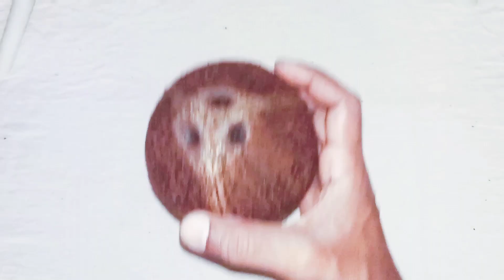"DIYCoconut Shell Salt Pot#mindful crafting#EcoCrafts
In this tutorial we'll show you how to transform a simple coconut shell into a charming and eco-friendly salt pot for your kitchen.
 This DIY project is easy to follow and a great way to reuse materials you might otherwise throw away. Our step by step instructions will guide you through the process of turning the simple coconut shell into a beautiful and nicely salt pot.
**Materials required **
Coconut shell
Saw
Coping saw
Knife
Drill with bits
Pencil
Sand papers (No:100 and No 320)
Natural glue
A4 sheet
Binding glue
Scissor
Salt
    1️⃣ **Prepare the coconut shell:** Cut a portion of the whole coconut and clean the shell thoroughly.  (as seen in the video)
    2️⃣**Plan your salt bowl:** Mark the desired shape and size of your salt bowl on the larger of the two coconuts.
    3️⃣**Cut the Shape:** Using a saw, draw the desired shape on another coconut shell, cut along the drawn lines to cut the other parts needed to create the salt bowl.
    4️⃣**Smooth the Edges:** Use sandpaper to smooth the edges and surfaces of the coconut shell.
    5️⃣**Drill Holes:** Drill small holes in the top part of the salt pot to allow for easy salt dispensing.
    6️⃣ **Fill with salt:** Fill your coconut shell with your salt. You also now have a lid made of coconut shell itself to cover when not in use
    7️⃣ **Enjoy:** Your DIY coconut shell salt pot is ready to use! It's not only functional but also adds a touch of nature to your kitchen.

පොල් කටු වලින් හාවෙක් හදමු. (coconut shell Rabbit)

COMMENTS